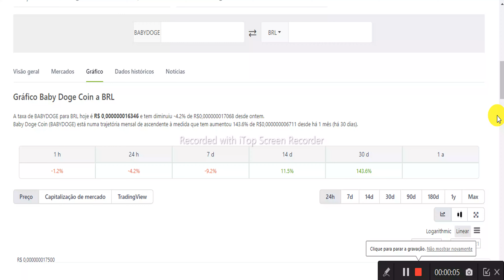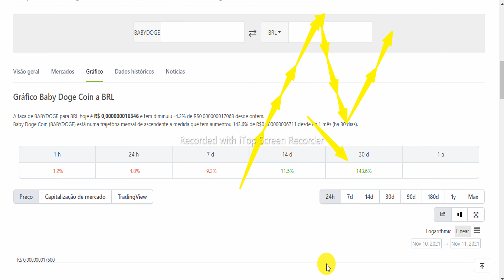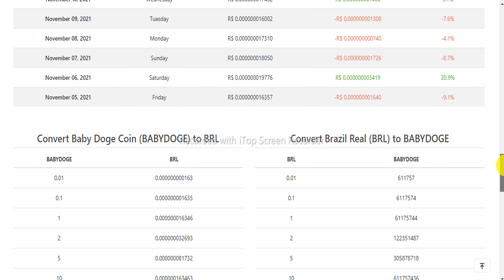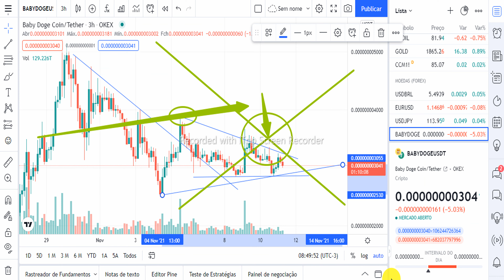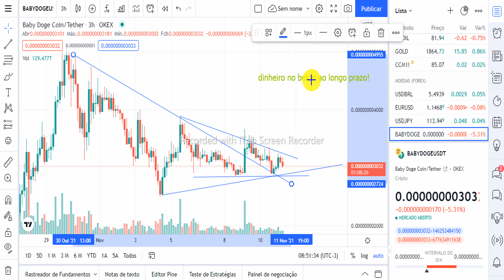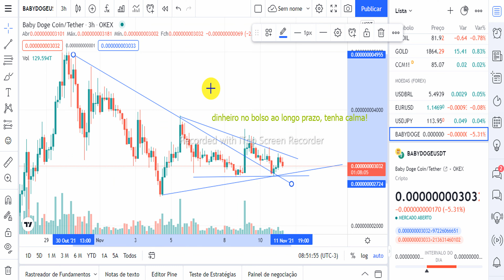BOMBA; BABY DOGECOIN VAI EXPLODIR? OU TE DEIXAR MILIONÁRIO AGORA?BABYDOGE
Acredito muito nessa moeda